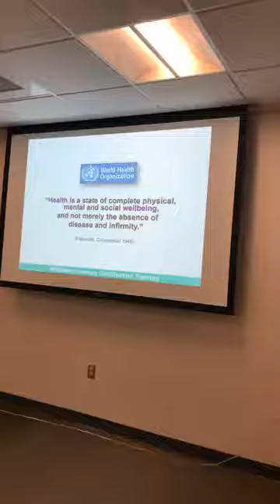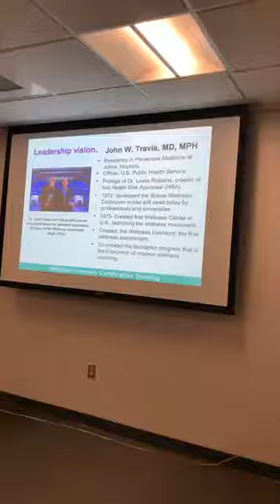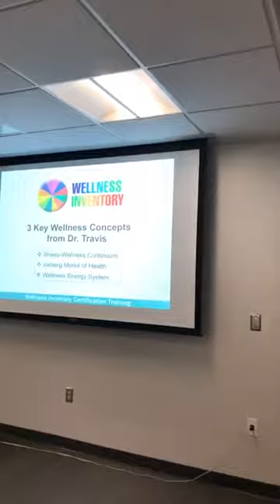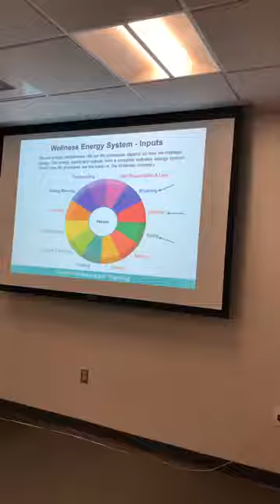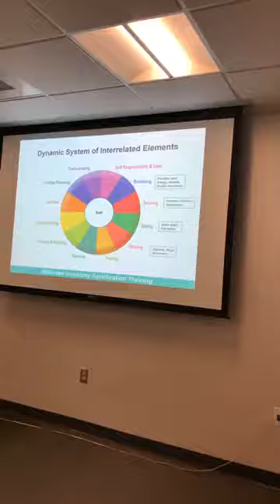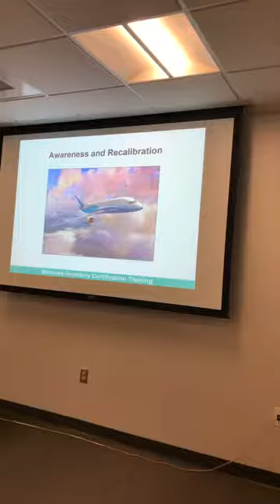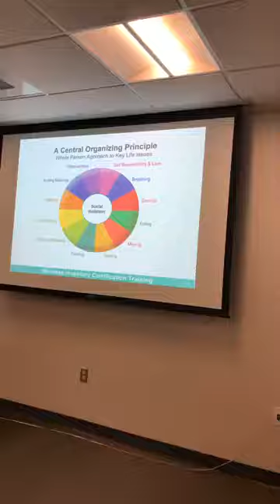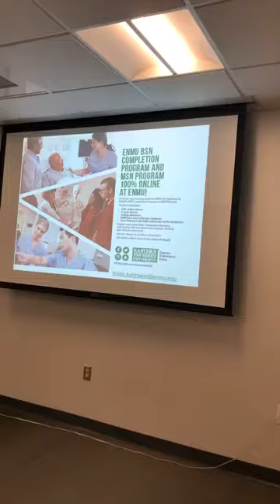The ENMU Department of Health and Human Services Presents Dr. Kristin Kuhlmann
Dr. Kristin Kuhlmann, the head of the ENMU Nursing Department, presents her presentation on Wellness in the Time of a Pandemic. For more information on the department of Health and Human Services